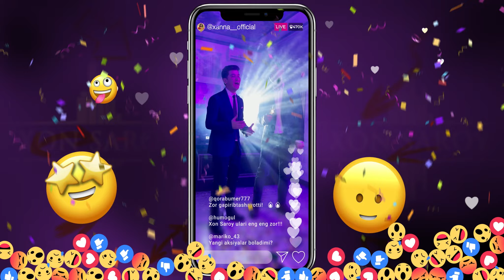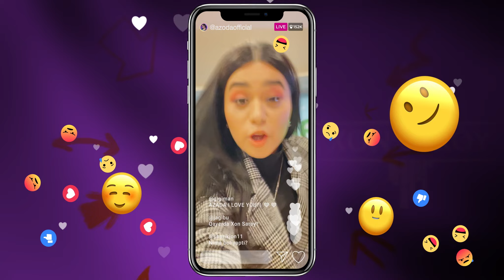HAMMA BIR MANZILGA SHOSHILDI // XONSAROY // AMIRXON UMAROV ISHTIROKIDAGI REKLAMA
🔮 «Xon Saroy» orzularingiz 🌊 «Ocean» TJM da ushaladi!

Rollarda: @amirxonoff  @shakkhzod_sultonov @azodaofficial @feruzanormatova @ozod.sh_official @maftunshokirova @xoliqjon_vines @xanna_official @mominlive1
Studio - @ijodiston
Rejissor - @fuadbeykopadze
Produser, Direktor - @nurimonsultanxodjayev
Operator - @izzat_lutfullaev, @premer_javlon
Rassom - @akmal_uzfilm
VFX - @latifkhodjaev
Koordinator -@mirjamol_mirzaahmedov
Ovoz rejissori - @javlon_asatullaev
Ovoz operatori - @azimjon_rahmetov
Pardoz va liboslar rassomi - @hodjieva_sheroza
Texnik uskunalar - @shb_rent

Qo'shimcha ma'lumot uchun👇

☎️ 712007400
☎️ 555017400